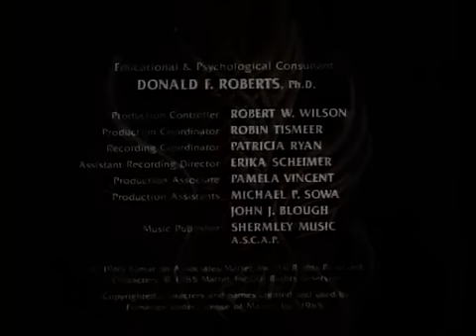She-Ra Folge 65 Ein böser Zauberer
diese folge geht auf wunsch von sunlight2424 on.wenn auch ihr irgendwelche wunschfolgen habt,die ich hochladen soll,wendet euch einfach an mich